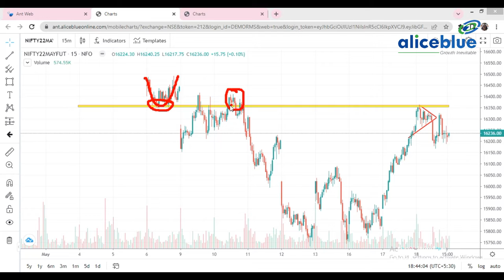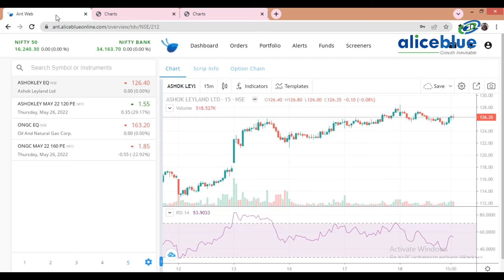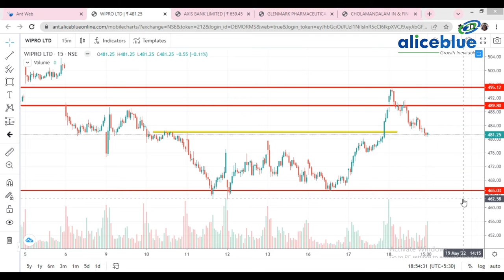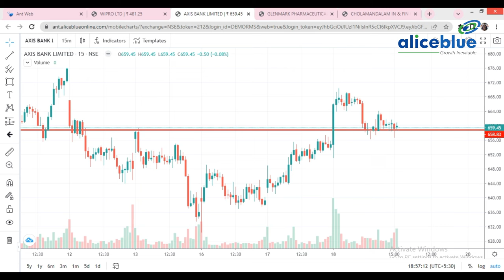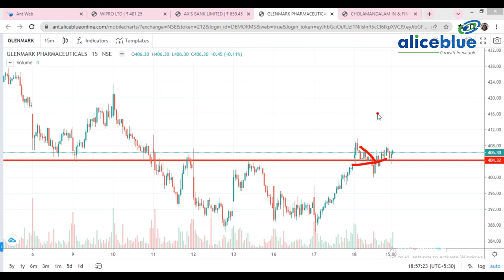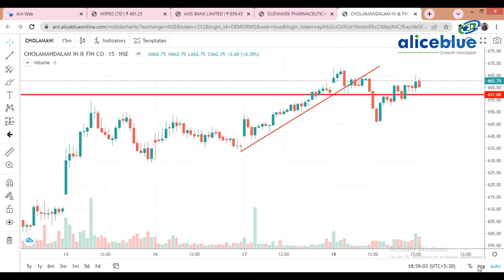Post Market Analysis for 18th May 2022 in " বাংলা "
Playlist - Daily pre & post market analysis with Ankush Paul in বাংলা.

Start Now!